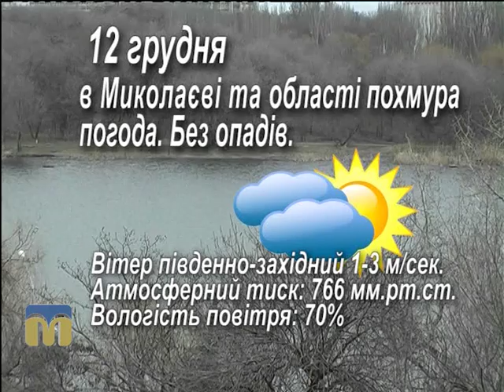Народний календар 12.12.2015